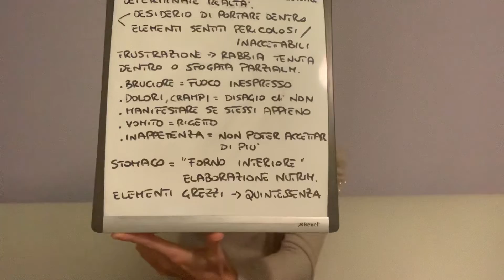GASTRITE: SIGNIFICATO SIMBOLICO E RIMEDI NATURALI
Gastrite: scopriamone il significato simbolico, che disagi esprime, e vediamo alcuni rimedi naturali efficaci.

👉🏻PLAYLIST consigliata:
SALUTE NATURALE:

Mi occupo di
BENESSERE: VIVERE SANI E A LUNGO
STILE DI VITA NATURALE
INTEGRATORI
RIMEDI NATURALI
CRESCITA PERSONALE
RAGGIUNGIMENTO DI OBIETTIVI
ALCHIMIA
SESSUALITÀ TAOISTA